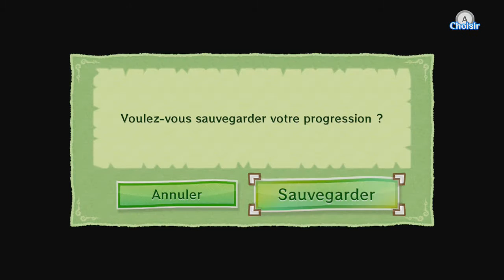Let's Play TLoZ The Wind Waker #04 Sauvetage de Valoo !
Hey Poto ! Il y a un Strawpoll ou tu dois voter ! Lis la description ! (Et oui, j'ai dit poto... Une envie subite...)

Nous sommes dans la caverne du dragon, et nous allons enfin libérer (Délivrée...(Je me deteste...) ) le dragon dont sa queue est prise au piège par un terrible monstre !

Mais pendant ce périple, vous aller voir ma formidable capacité à oublier quelque chose qui vient de se passer, et apprécier mon temps de réaction qui est AU DELÀ DE 9000 !
Et mon dieu... Que je suis con, c'est une horreur ! xD

Pendant cet épisode, je vais spoiler, mais je meurs comme un con.
Du coup, je vous pose cette question : Lorsque je meurs, est ce que vous voulez me mettre des défis pour ma prochaine session de jeu ?

En gros, 1 mort = 1 défi
Dans l'épisode de la mort, vous mettez dans les commentaires les défis que vous voulez que je fasse la prochaine fois, et j'essaie de les réaliser !
Je choisirais parmi les défis que vous m"avez mis, les défis que je veux par rapport au nombre de mort que j'ai fait lors de ma dernière session !
Si on fait les défis, mettez des défis drôle, par des défis impossible qui rendent le jeu chiant !

Apres tout ce paragraphe, voici le Strawpoll, a vous de décider !

Ça, c'est de la description que personne ne lira ! C'est sur ! *o*